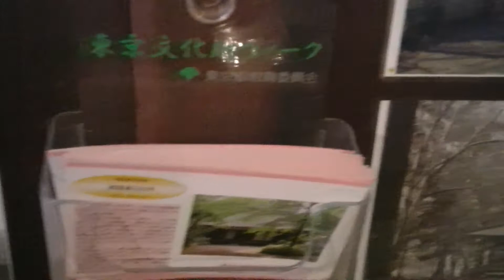芦花公園 old home 2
五右衛門風呂と釜戸